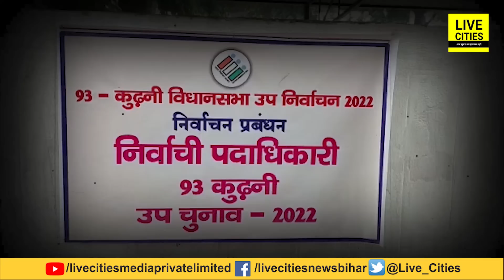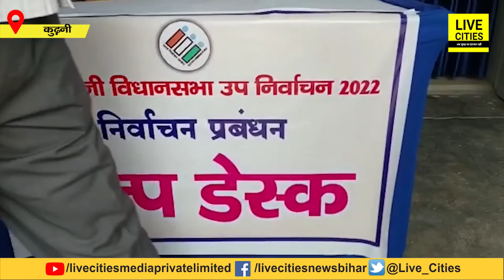Kurhani By Election : आज से Nomination शुरू, Mahagathbandhan-BJP के प्रत्याशियों का ऐलान होना बाकी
Kurhani By Election : आज से Nomination शुरू, Mahagathbandhan-BJP के प्रत्याशियों का ऐलान होना बाकी | Bihar News | LiveCities